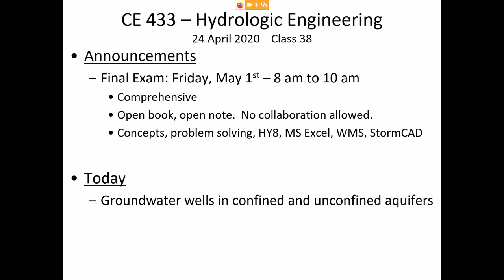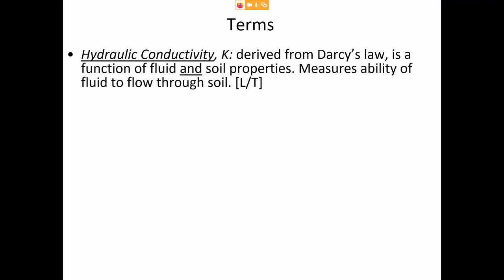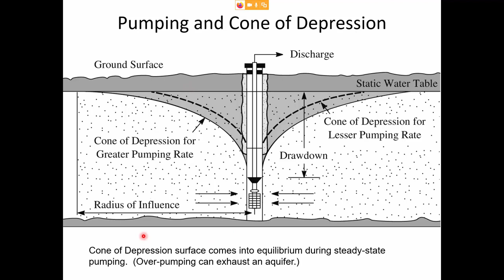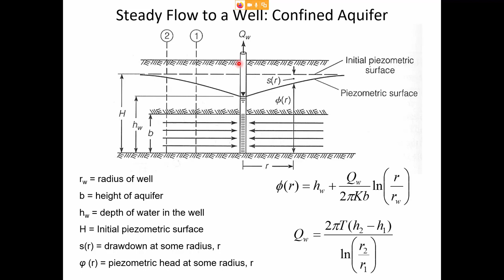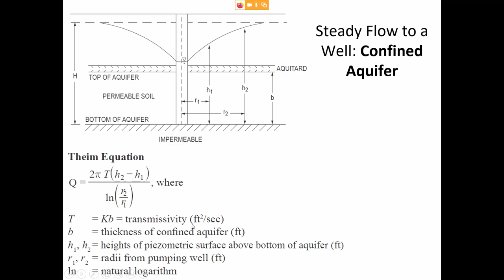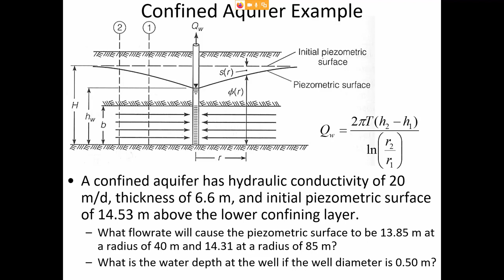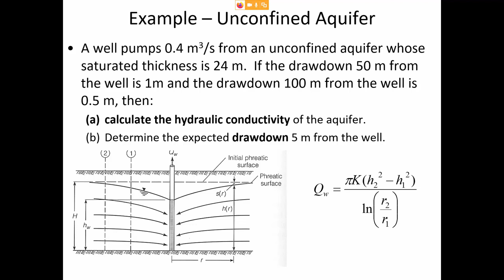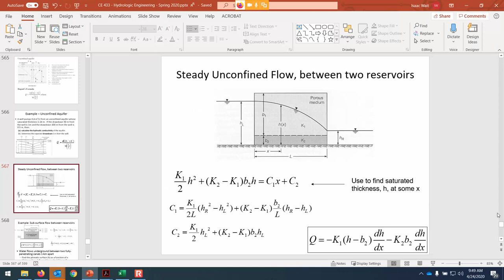Groundwater wells in confined and unconfined aquifers - CE 433 Class 38 (24 April 2020)